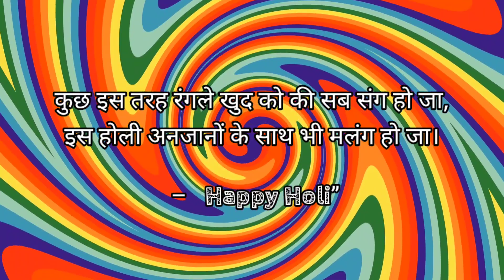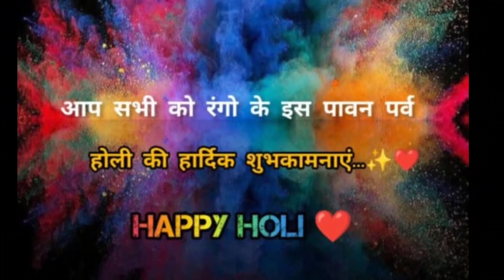कुछ इस तरह रंगले खुद को की सब संग हो जा, इस होली अनजानों के साथ भी मलंग हो जा। – Happy Holi